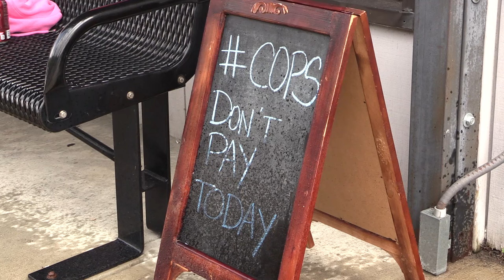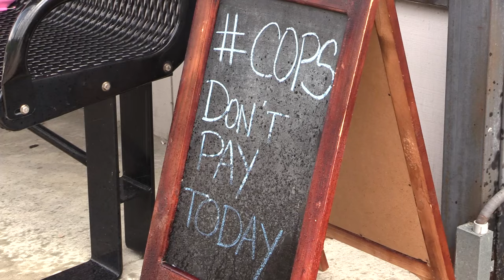Jenkins diner offers free meals to police officers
In the wake of a shooting at a protest in Dallas Texas that left five police officers dead and several others injured, a Letcher County business showed its support for law enforcement officers by offering them a free meal. EKB News Reporter Chris Anderson visited that business and spoke to a police officer who said it’s no surprise that the business is showing its support for the thin blue line.